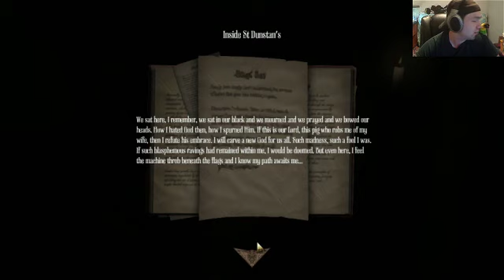Kilplix Rage Quits Amnesia: A Machine For Pigs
THIS GAME SUCKS HOLY CRAP